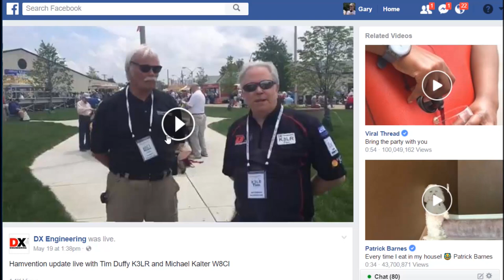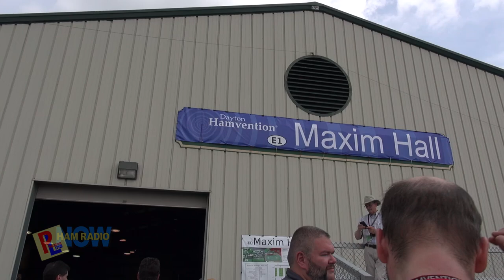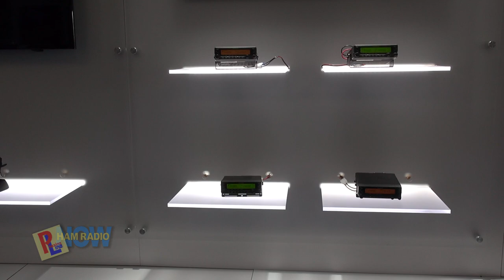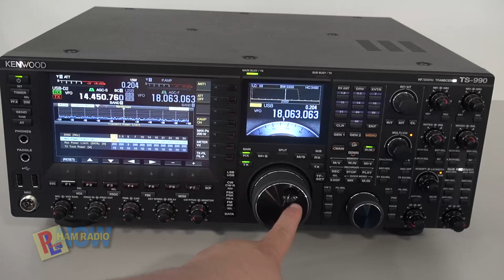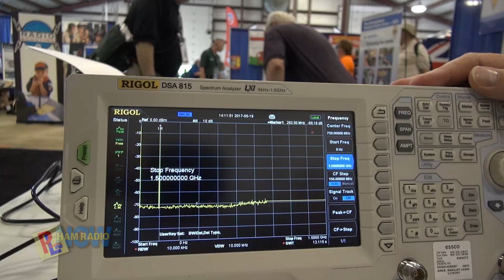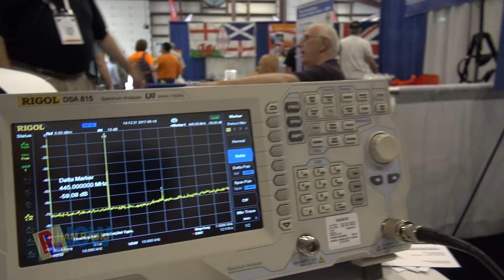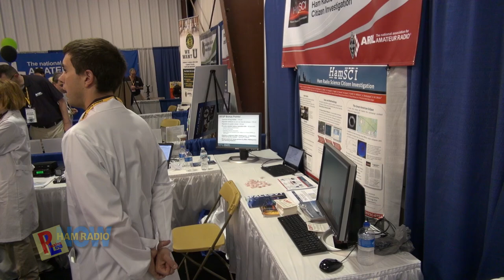HRN 322: Hamvention Friday, Part ONE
On Friday, Gary KN4AQ spent the morning shooting the TAPR Forum in the nice, air-conditioned forum building. He went in and set up the cameras before the 'fest opened. He emerged to a full-fledged Hamvention, already in progress.

Gary and the Chicken With Fries (aka 'the Kid') toured as much of the hamfest as they could on Friday afternoon, talking to lots of people as they went. Gary even got Don Wilbanks AE5DW from Newsline and Ham Nation to do an interview for him. Give Don a mic and you don't even need to wind him up.

Gary edited (and edited, and edited) until Friday afternoon hit. At the 45-minute point of the program, he called it Part ONE and pushed the render button. Part TWO will come out as soon as he gets it done, and not a minute sooner.